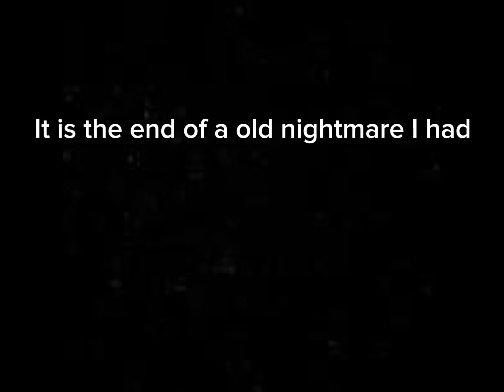Future funk by jonathangd / geometry dash / demon [epic] (all coins)